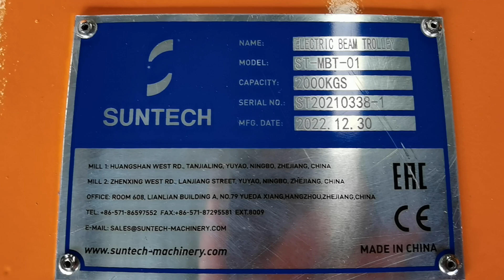ST20220338 ST-MBT-01 TESTING VIDEO